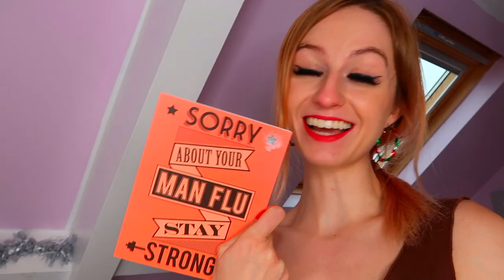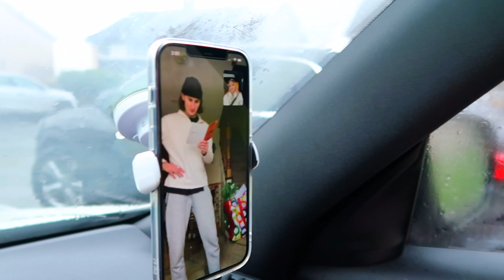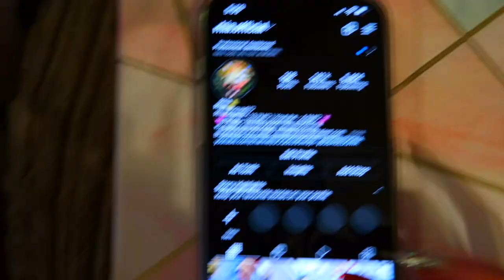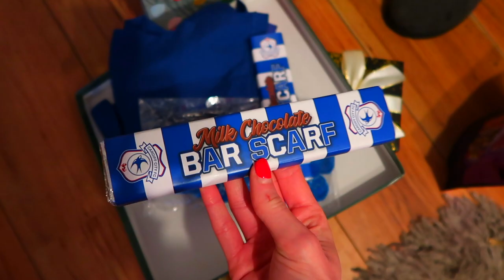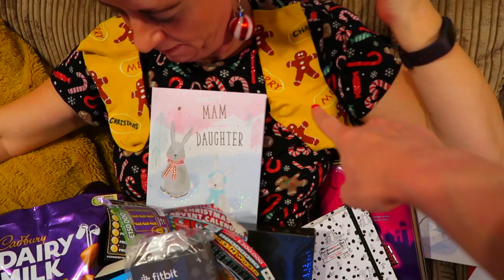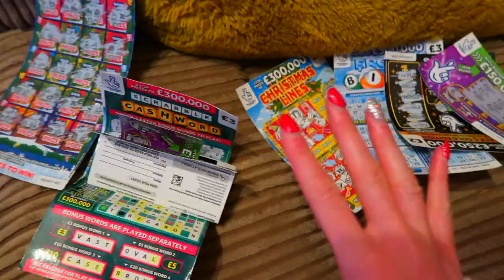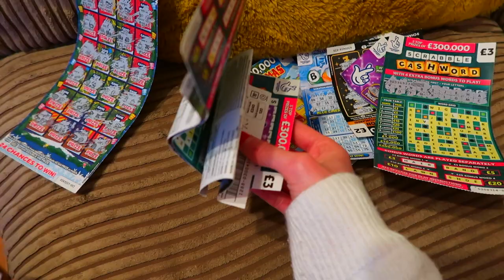THE NIGHTMARE BEFORE CHRISTMAS...😰*rant, crying, heartbreak, gift opening*🤭 | CHRISTMAS DAY 2021🎅🏻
CHRISTMAS DAY VLOG 2021!🎅🏻today's video is our Christmas 2021 Vlog. that turned into my WORST NIGHTMARE!😰I rant, cry, get heartbroken, open my Christmas Gifts, surprise my Parents and SO MUCH MORE!🎅🏻I hope you enjoy and I will keep you all updated as to what happens next. HAPPY HOLIDAYS!🎁

Facts About Me:
✰name: rhia
✰birthday: 20th of September
✰fav colour: pink
✰fav animal: pig
✰filming + editing: canon g7 mark ii + final cut pro
✰live: UK

rhiasquad♡